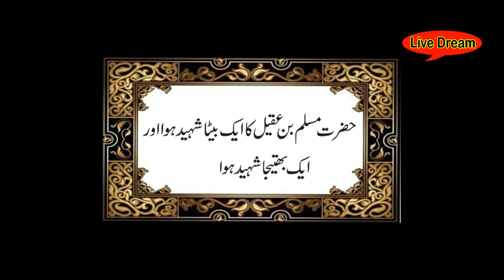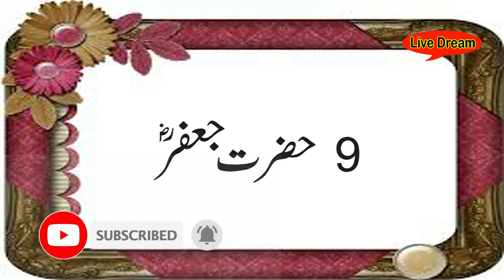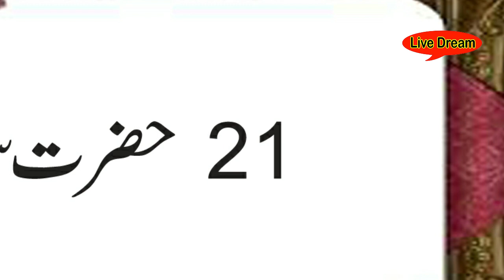Karbala Mein Shaheed Hone Wale Ahle Bait Ke Naam | Ahle Bait Ke Naam in Urdu | Live Dream